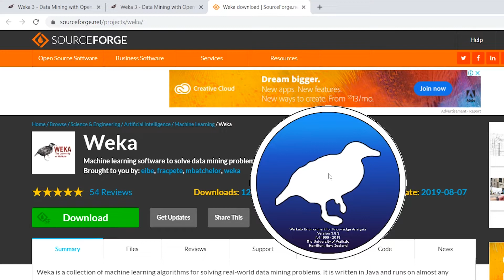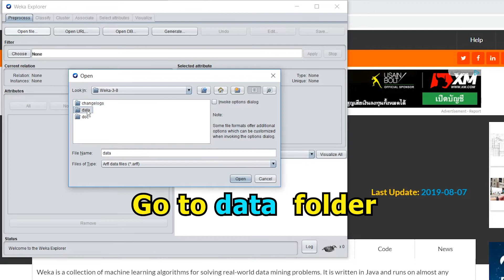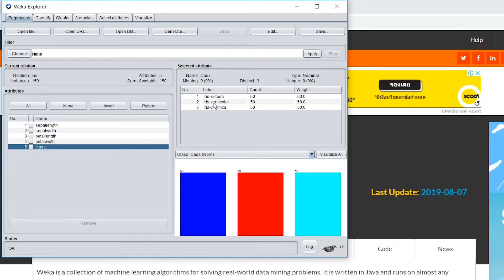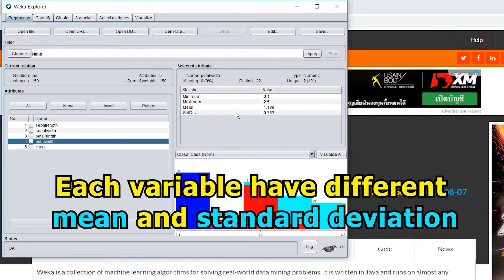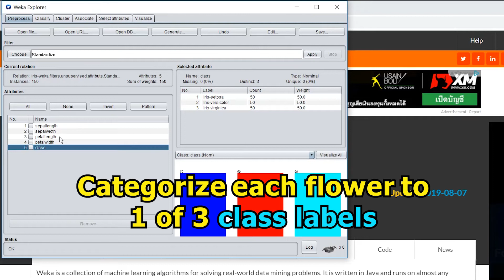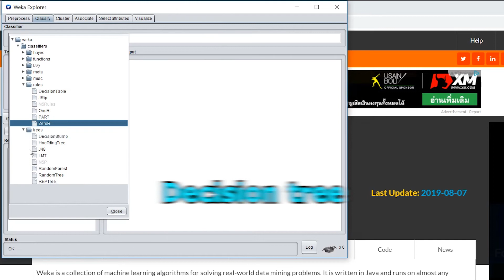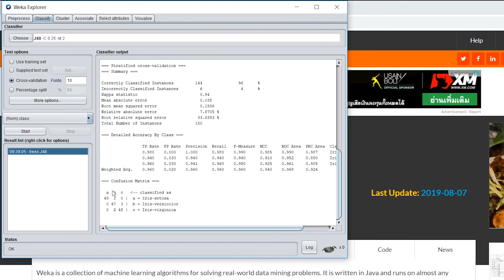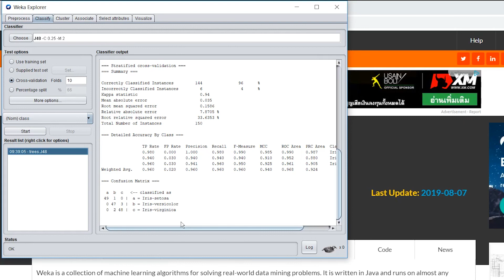WEKA Tutorial #1.2 - How to Build a Data Mining Model from Scratch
In this Part 2 video (of a 3 part series), we will continue our journey in learning about how to build your first data mining model from scratch using the WEKA data mining software. Particularly, you will now perform data pre-processing and construct the prediction model using the Iris flower data set. This 3 part video series is made for the absolute beginner as we guide you step-by-step on building a data mining model from scratch.